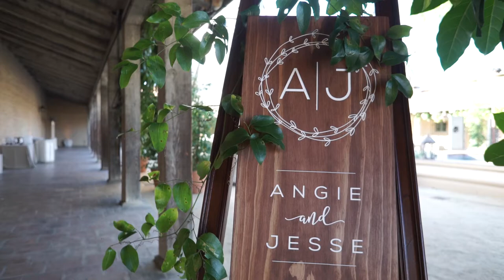Santa Barbara Historical Museum Wedding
Santa Barbara Wedding
The Wedding  - Santa Barbara Historical Museum Wedding

Imagine... Weddings and Special Events
Dessert - Enjoy Cupcakes

This Santa Barbara Historical Museum wedding was such a perfect day. One of our favorite spots in Santa Barbara, and we always know that any Santa Barbara Historical Museum wedding is going to be great, as we think it's one of the best Santa Barbara wedding venues!

The most important thing in life is to choose someone to share it with.
Live in the moment; let us capture those moments.
Getting Married in Santa Barbara? Let us capture your special day in an amazing way and keep your memories for years to come.
Our goal is to capture your special day in a modern, cinematic way. We will deliver a video that will give you goose bumps every time you watch it
Santa Barbara Wedding Films